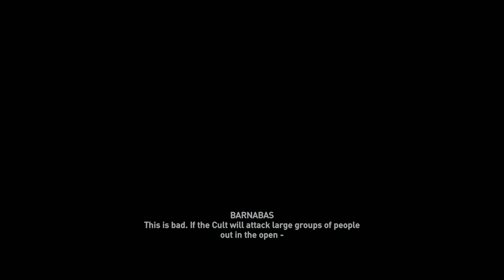Assassin's Creed: Odyssey | Part 166 | PS5 | 4K UHD | No Commentary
This is the eleventh main instalment in the Assassin's Creed series, developed by Ubisoft. This game was released on PC, PS4, and Xbox One on October 2 and 5, 2018, and was later released on Nintendo Switch and Stadia. It is playable on the PS5 and Xbox Series X/S.